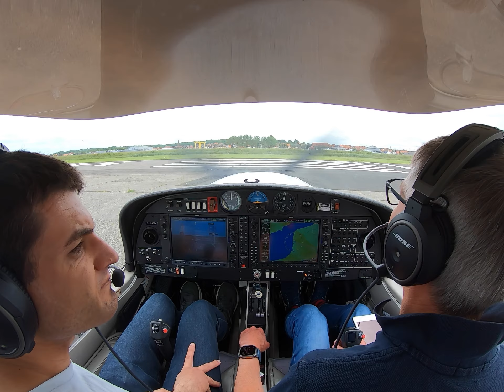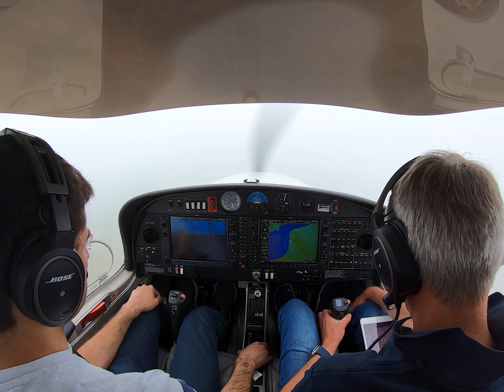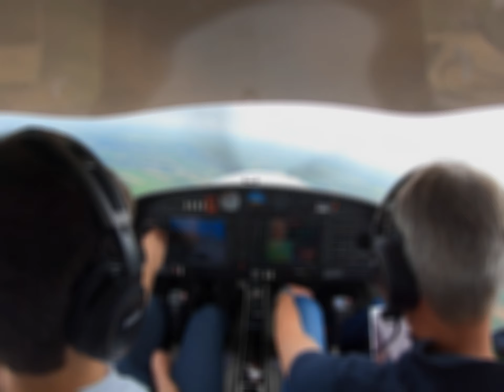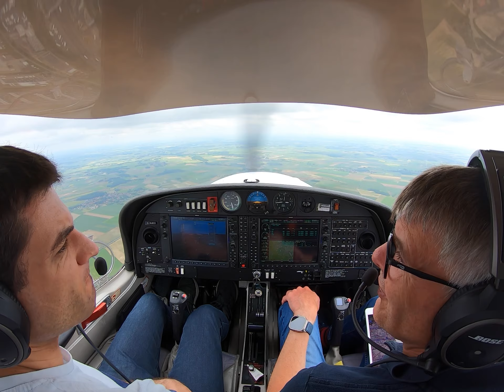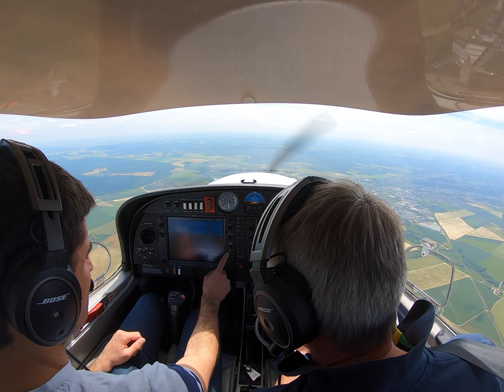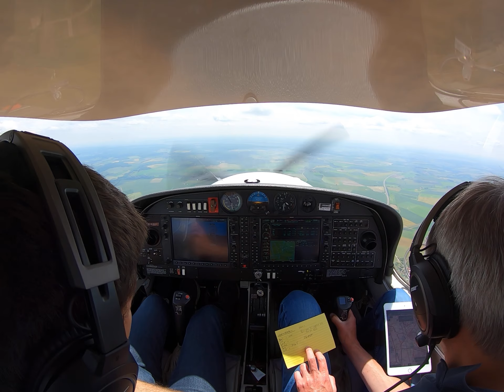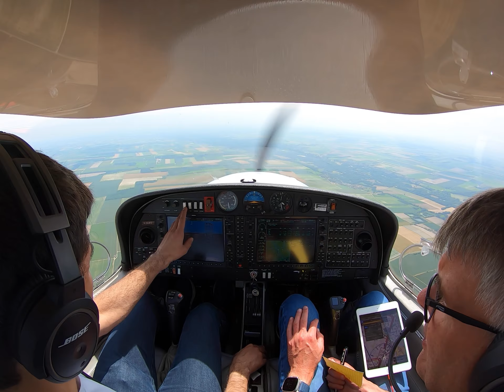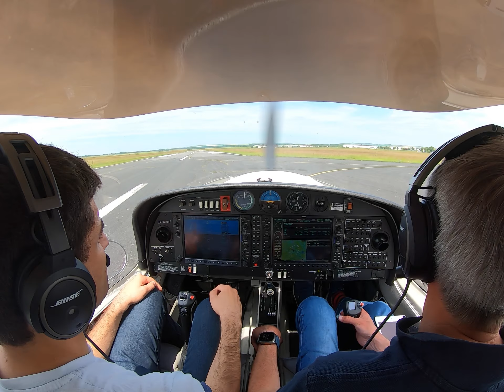DA40 NG | Pilot Life | Flying Trips | France 2024 | Leg 2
The second leg of a one week flying trip around France.  We fly G-SUEO, a DA40 NG to Troyes LFQB, from Le Touquet LFAT.  David and I visited Troyes on our trip last year, but we wanted to take Faith too and see everything we missed last time.  Troyes is a fabulous airport and there is nice hotel a few minutes walk from the terminal with excellent public transport connections.

Aircraft is a 2013 Diamond DA40 NG fitted with Garmin G1000 displays and GFC 700 auto-pilot.  The aircraft is operated by Sue Air who have a fleet of four superbly maintained Diamond aircraft (DA40 and DA42) based at Gloucester and North Weald.

Video includes ATC audio